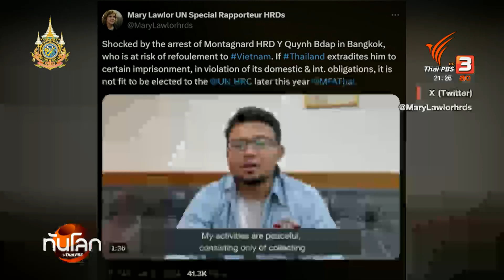ศาลเลื่อนไต่สวนส่งตัวนักเคลื่อนไหวชาวเวียดนามกลับ | ทันโลก กับ Thai PBS | 15 ก.ค. 2567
ประเด็นสิทธิมนุษยชนให้ความสนใจไปที่คดีนักเคลื่อนไหวด้านศาสนาชาวเวียดนาม ที่ถูกจับตัวในไทย และอยู่ระหว่างการพิจารณาส่งตัวผู้ร้ายข้ามแดน วันนี้ทนายความของนักเคลื่อนไหวชาวเวียดนาม ขอเลื่อนการไต่สวนออกไป ท่ามกลางการคัดค้านของอัยการ และการสังเกตการณ์จากหน่วยงานด้านความมั่นคงของเวียดนาม คุณนริศรา คินิมาน ติดตามเรื่องนี้